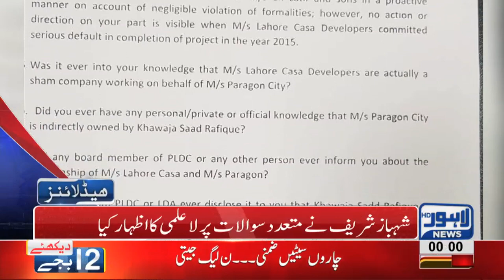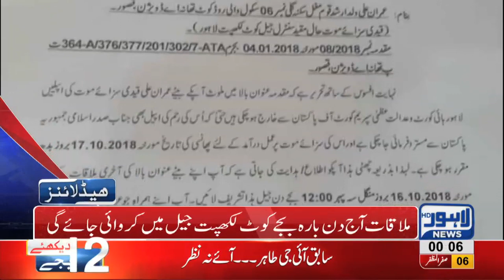12 AM Headlines Lahore News HD – 16 October 2018